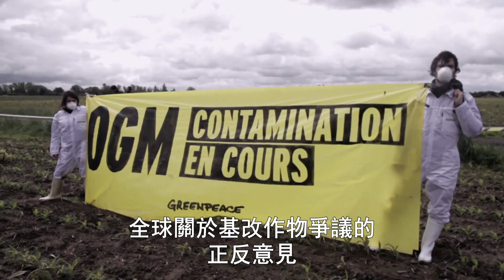11/9(四) 22:00【基改生物：謊言與真相】基因改造生物席捲全球 掀起各方激烈論戰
11/9 (四)│晚間十點│100mins│Frédéric Castaignède│2016

2015年美國衛生部門批准基改鮭魚上市，這是首度獲准供人類食用的基改動物，被環保人士稱作「科學怪魚（Frankenfish）」。基改生物的問題，對人類未來極為重要，然而歷經三十年的爭議，有關基改生物的討論似乎陷入僵局。

過去二十年來基改生物席捲全球，大多是植物，例如黃豆、玉米、棉花、油菜等等，主要是為了增加產量。基改生物已在全球市場攻城掠地，種植面積占全球作物總面積的10%，但它也遭受歐洲許多國家禁止。事實上，基改生物已在世界各地，掀起前所未有的抗議浪潮，環保團體擔心基改作物危害人體健康，同時也影響環境，他們譴責生產種子與農藥大廠，例如美國的孟山都公司。

對某些人來說這是近在眼前的災難，對有些人來說卻是劃時代的進展。關於基改作物的討論在全球點燃了一場激烈戰火，但有時會出現令人一頭霧水的爭辯，因為其中不乏毫無科學根據的論證混淆視聽。該如何分辨真實與誤區？什麼才是基改作物的真相？